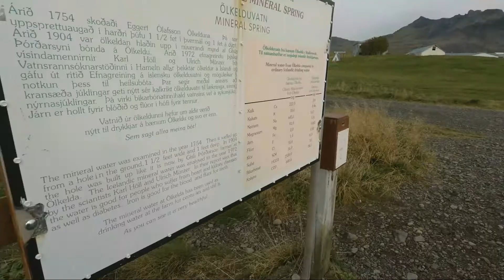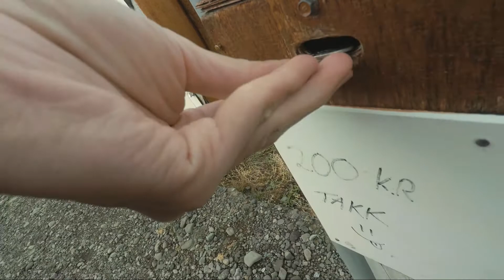MOST Photographed Mountain in Iceland! - Kirkjufell - Iceland Travel Vlog Day 6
That day I wanted to snap a photo of the sunrise at Kirkjufell but the sun didn't show up. Even if it was covered up with clouds, we did come up with great shots which I feel proud about. If you want to have the reflection of the mountain on the water, you need to walk a little more. After that we headed to Olkelduvatn Mineral Spring to fill up our bottle with fresh sparkling mineral water. And headed all the way back to Reykjavik.

Activities:
- Kirkjufell
- Olkelduvatn Mineral Spring

Ate at:
- Morning: ate at the guesthouse
- Midday: stopped at a cafe called Rjukandi Kaffi on our way to Reykjavik
- Evening: We had a first snack at the Icelandic Street Food, I ordered a lamb soup with was contained in a bread then we took a little stroll around town and ate at a hotdog stand called Bæjarins Beztu Pylsur where Bill Clinton ate too before.

Shoot on:
- Lumix GH5